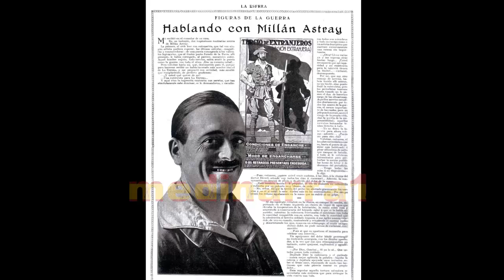LA LEGION ¡¡ A MI LA LEGIÓN !! -- MILLÁN ASTRAY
DEDICADO A  NUESTRO FUNDADOR CON TODO EL RESPETO DEL MUNDO